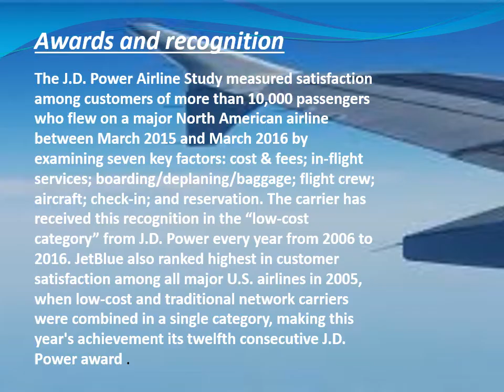Jet Blue by Tanvi Pant